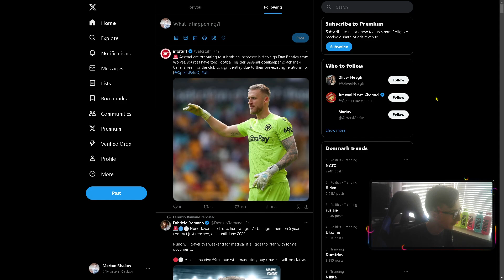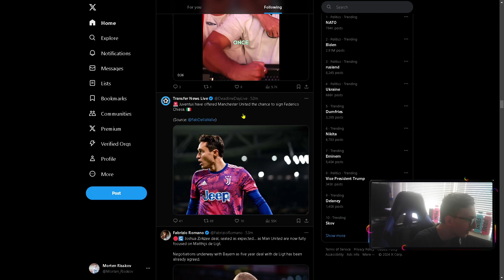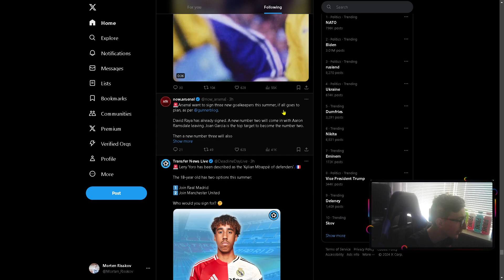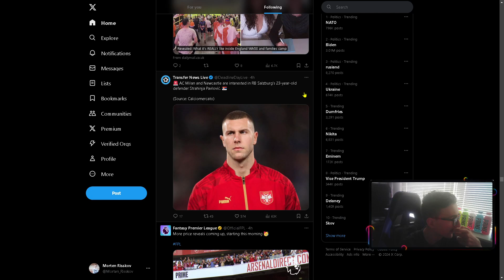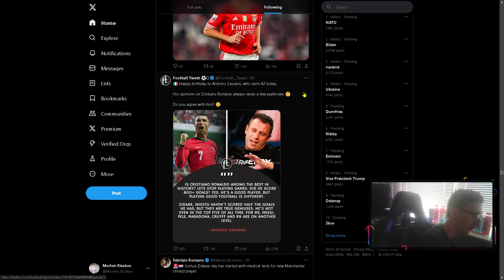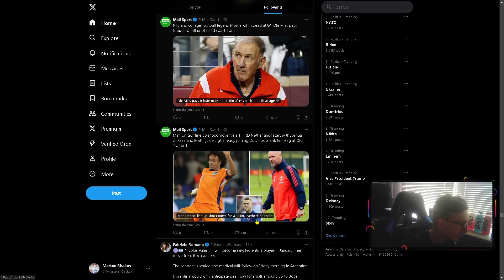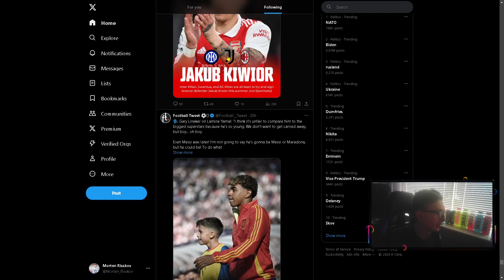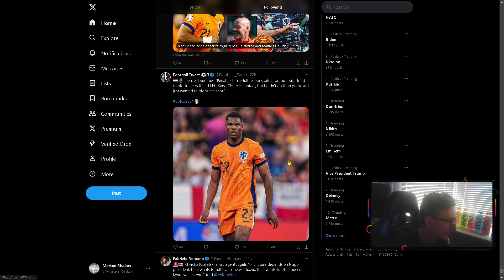Nico Williams til Barca!!!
Efter EM finalen så vil Barca slå til og hapse venstrekanten Nico Williams.